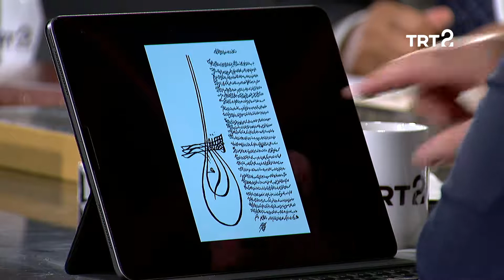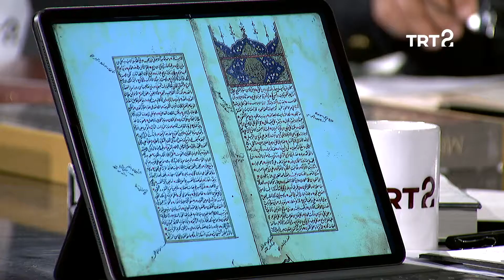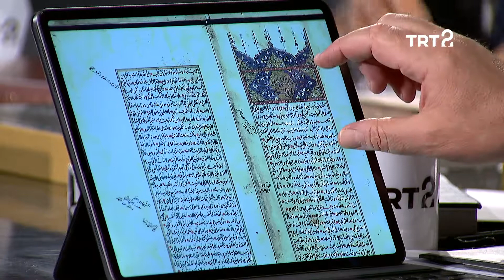Ebussuud Efendi | Tarih Söyleşileri | 111. Bölüm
Osmanlı alimi, hukukçu ve devlet adamı Ebussuud Efendi konuşuluyor.